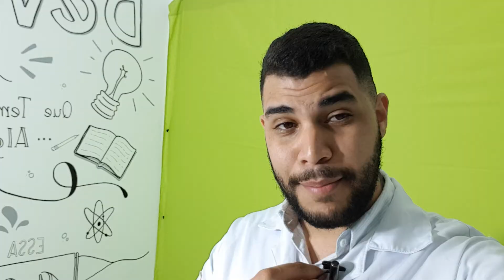COMO E A VIDA DE UM PROFESSOR 👀 YGOR COM Y 👀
Olá pessoal, decidi compartilhar um pouquinho com vocês de como é a vida de um professor.
Aqui neste vídeo vocês poderão sentir um pouco do clima de como é ter a ideias, das coisas que acontecem durante as gravações e um pouco mais da minha rotina.

Me sigam no INSTA: @ygorcomyy

Tmj!